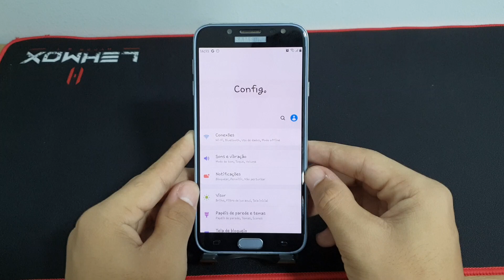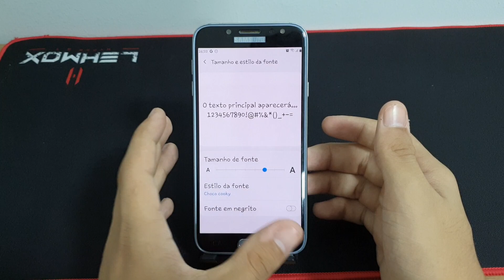Como aumentar o tamanho das letras do seu Samsung J7 Pro - passo a passo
Fala pessoal!! vou mostrar nesse vídeo passo a passo de como aumentar o tamanho das letras do seu Samsung J7 Pro

✩ Redmi Note 9 64G / 128GB
✩ Redmi Note 9S 64G / 128GB
✩ Poco X3